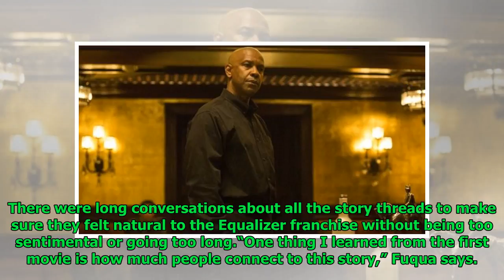Denzel Washington, director Antoine Fuqua rely on trust factor in The Equalizer 2